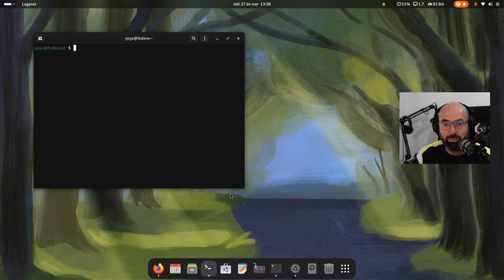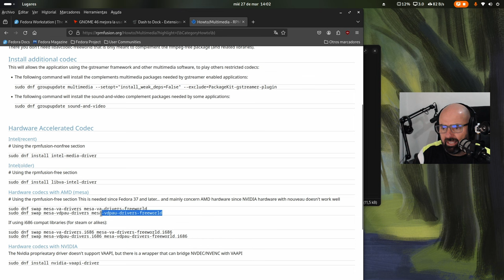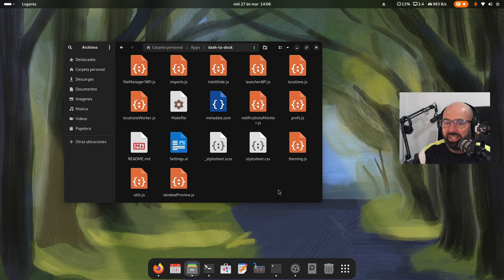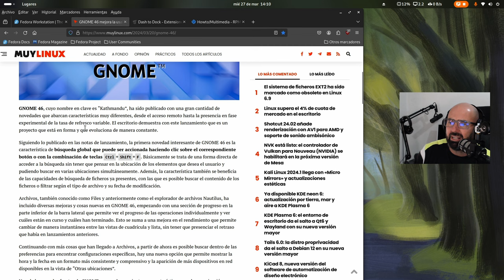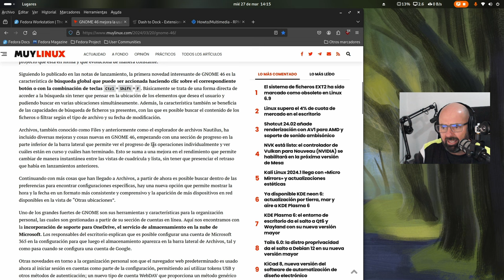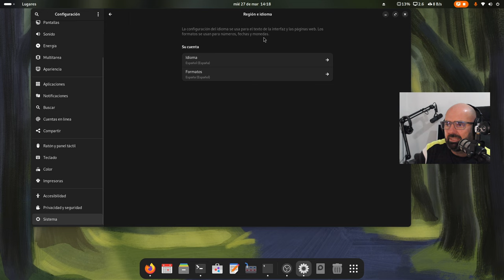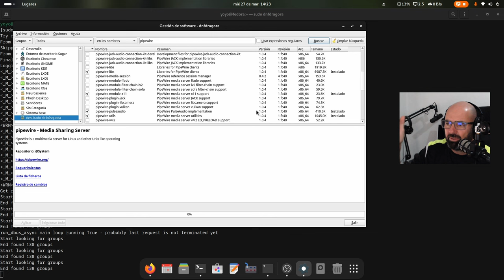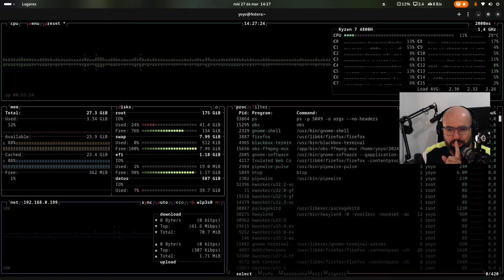Probando Fedora 40 con Gnome 46 - Rápida y sigilosa como una culebra 🐍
Ayer salió oficialmente Fedora 40 BETA con Gnome 46 y os traigo mis impresiones sobre ella. Un lanzamiento muy esperado entra la comunidad de usuarios de esta tremenda distro.